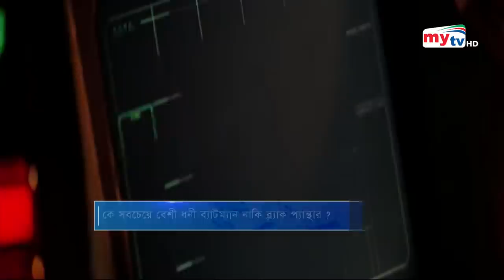কে কত ধনী ? | Batman | Iron Man | Superman | Black Panther | Rich Super Heroes | Bangla News | Mytv